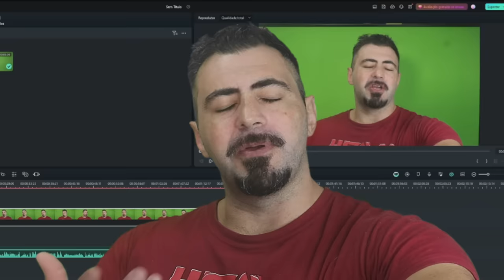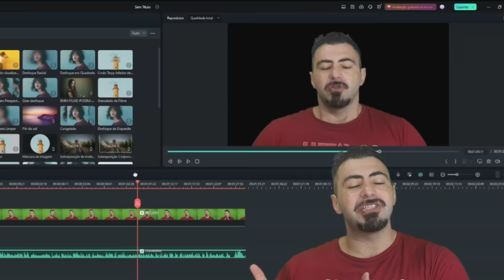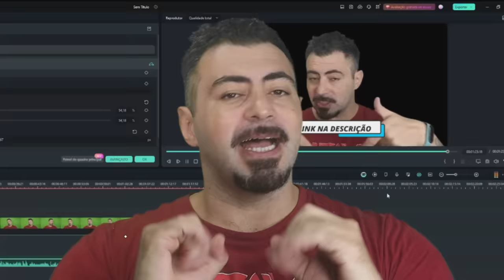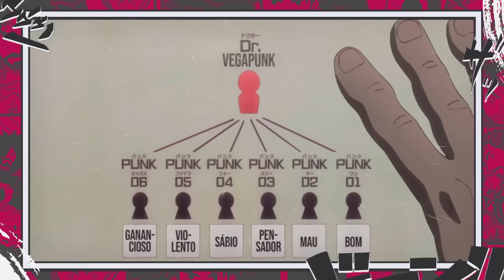O MAIOR MISTÉRIO DO GOROSEI REVELADO!A IMORTALIDADE ANCESTRAL CONFIRMADA- One Piece 1107